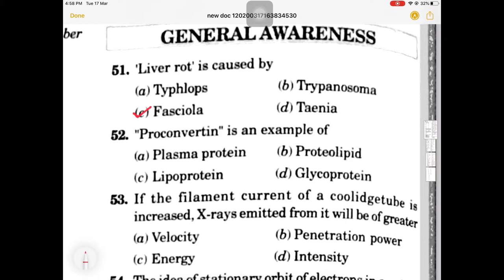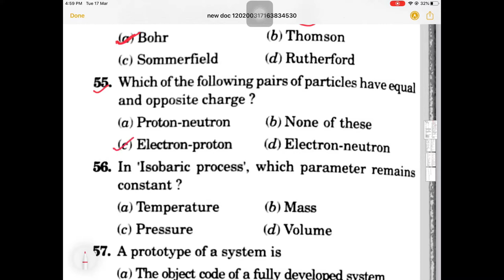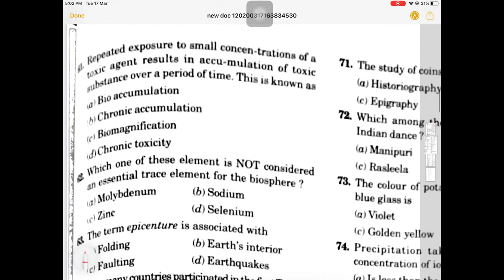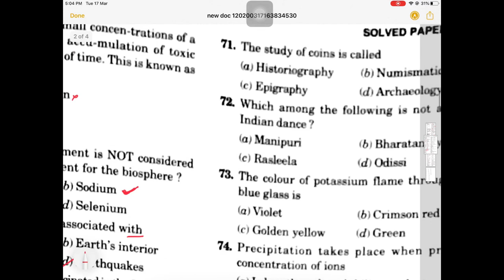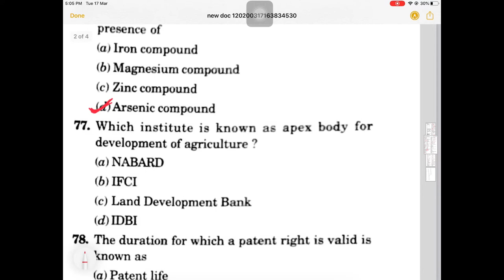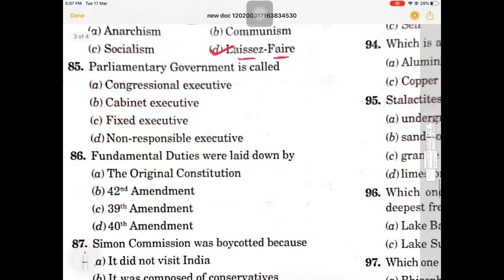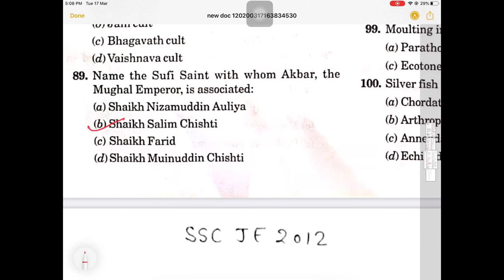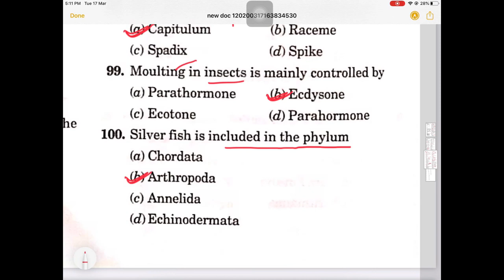SSC JUNIOR ENGINEER PREVIOUS YEAR SOLVED PAPER 2012(GENERAL AWARNESS)||COMPLETE SOLUTION||SSC JE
welcoming you all to my pathshala. !